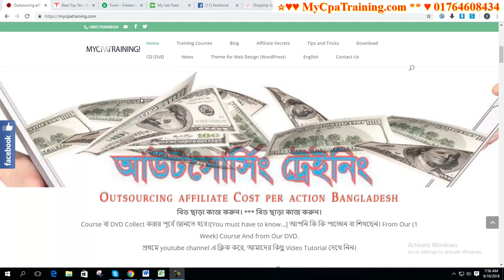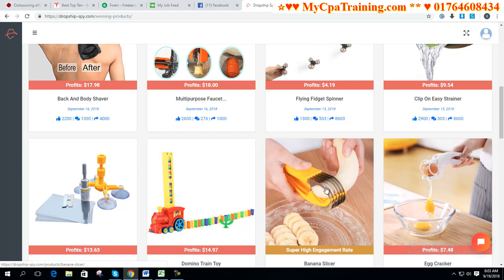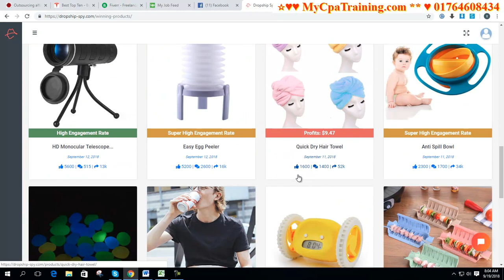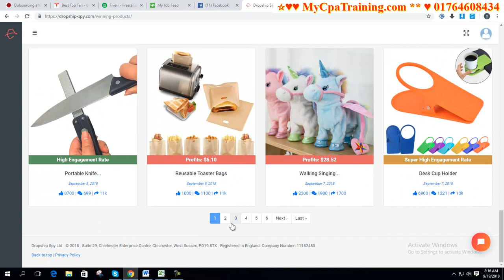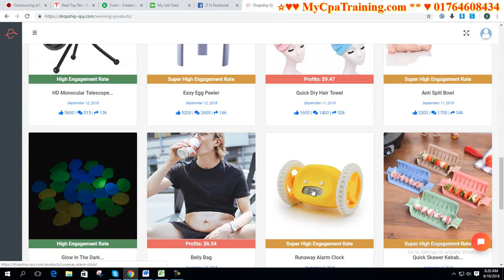Most Important for Dropshipping | Dropship-Spy | Skype: vaishipon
Skype : vaishipon
ধন্যবাদ

dropshipping dropshipspy dropshiptools অনলাইন ইনকাম, ফ্রীল্যানসিং না এফিলিয়েট মার্কেটিং নাকি সি পি এ মার্কেটিং ?
এই অফার সীমিত সময়ের জন্য।
১২ বৎসরের অভিজ্ঞতা ২ লাইনে বোঝানো যাবেনা, তার পর ও বলার চেষ্টা করছি।
১. ডিজিটাল মার্কেটিং নলেজ
২. আমাজন এফিলিয়েট একাউন্ট
৩. আমাজন এফিলিয়েট ওয়েব সাইট
১. ডিজিটাল মার্কেটিং নলেজ
২. মেক মানি এফিলিয়েট একাউন্ট
৩. মেক মানি এফিলিয়েট ওয়েব সাইট
১. ডিজিটাল মার্কেটিং নলেজ
২. টি শার্ট এফিলিয়েট একাউন্ট
৩. টি শার্ট এফিলিয়েট ওয়েব সাইট
১. ডিজিটাল মার্কেটিং নলেজ
২. সি পি এ মার্কেটিং একাউন্ট
৩. সি পি এ মার্কেটিং অফার এর জন্য ওয়েব সাইট